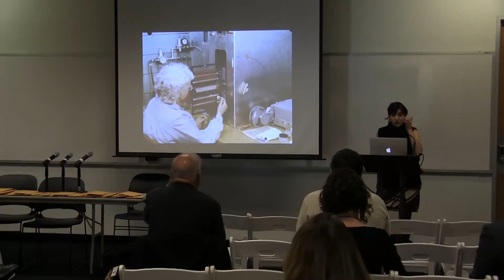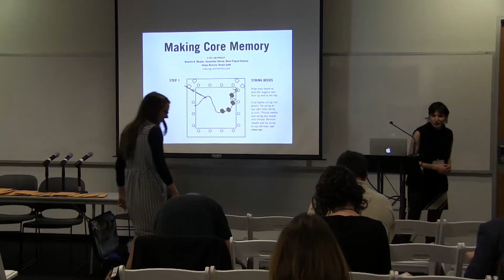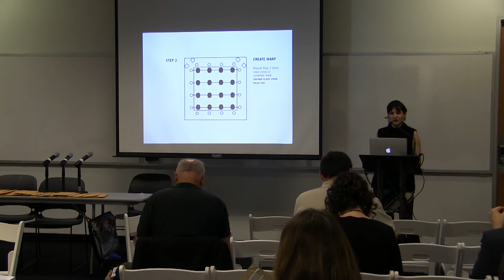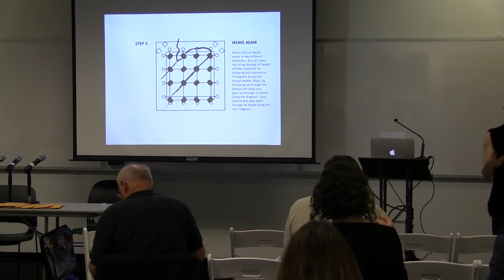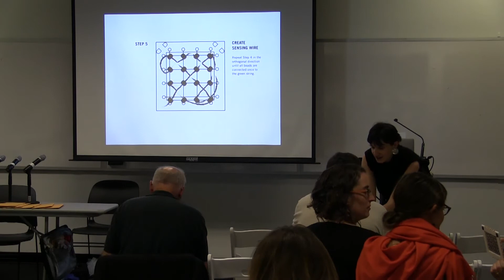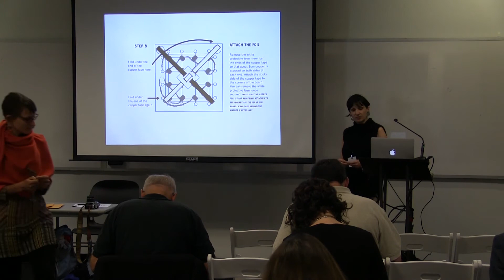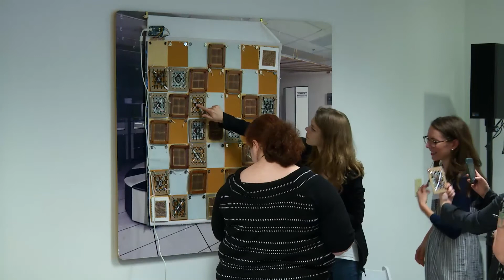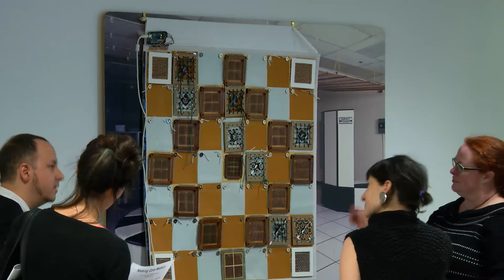Command Lines: Margaret Hamilton & the Core Memory Weavers: The Women Who Put Man on the Moon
Session E1: Margaret Hamilton & the Core Memory Weavers: The Women Who Put Man on the Moon
Command Lines: Software, Power & Performance

The software code for the Apollo rockets was stored in woven memory, handmade by operators who NASA engineers nicknamed LOLs—short for “Little Old Ladies.” Workshop participants will weave core memory and collaboratively build an electronic quilt that tells the story of women’s contribution to computing innovation.

Daniela K. Rosner
Assistant Professor, Department of Human Centered Design and Engineering, University of Washington

Samantha Shorey
Ph.D. Candidate, Department of Communication, University of Washington

Rose Paquet Kinsley
Ph.D. Candidate, Information School, University of Washington

Command Lines was a conference of the Society for the History of Technology Special Interest Group for Computers, Information and Society It was sponsored and hosted by the Computer History Museum Center for Software History